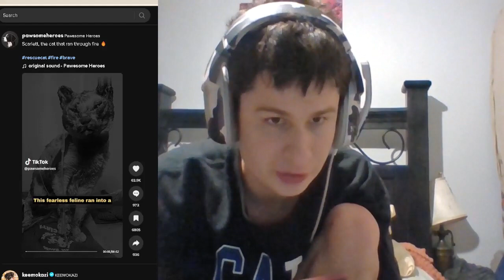This cat risked it for the kittens | Reaction